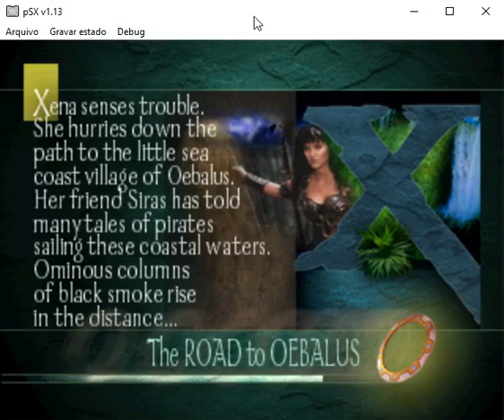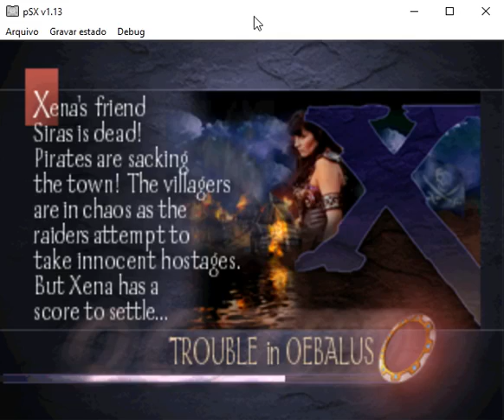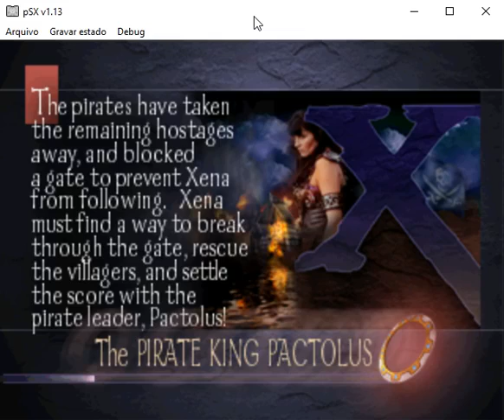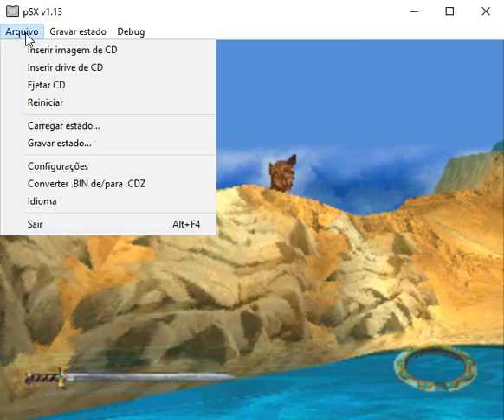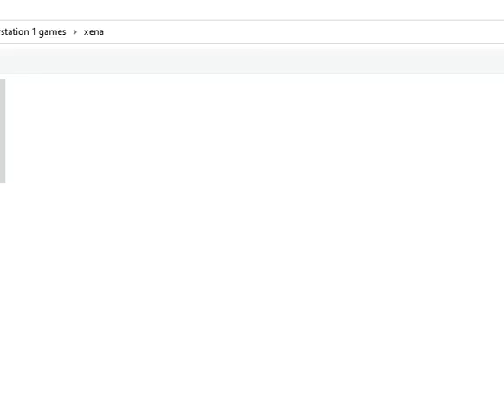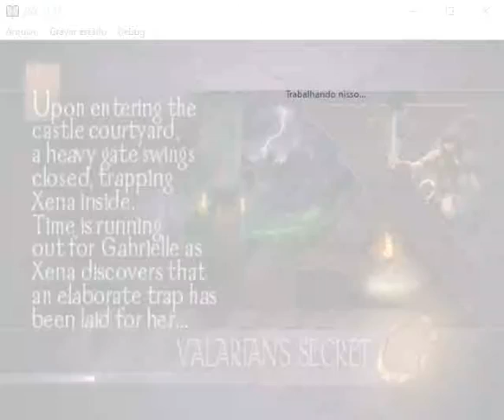Xena warrior princess (playing live)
eu jogando o game xena do plastation 1 e trasnsmiti ao vivo no facebook dia 31/8/2022